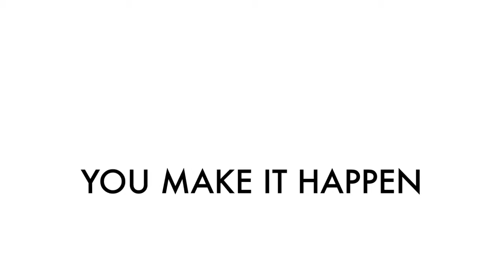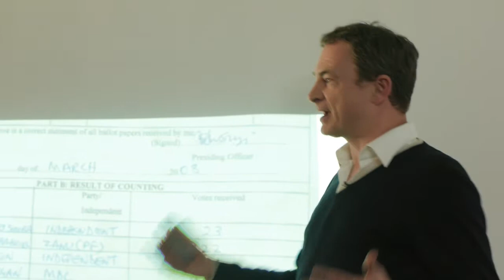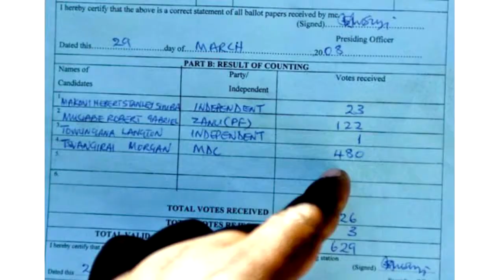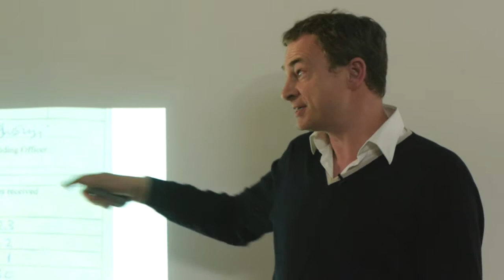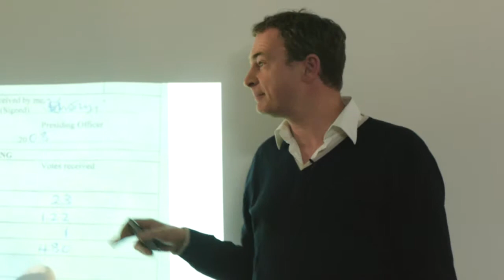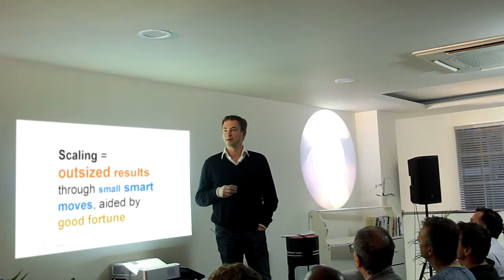ShedTalks - Emulate - Mark Turrell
Hosted in our West End hub – The Shed – this ShedTalks gave three speakers 12 minutes each to tell a story around the word 'emulate'. Each speaker had a story, strategy, experience or viewpoint that raised eyebrows, prompted debate and lit a fire in the belly!

This is the video of Mark Turrell's talk.

About Mark: @mark_turrell

Mark is the author of Scaling: Small Smart Moves for Outsized Results. He’s the founder of strategy firm Orcasci, applying the ‘Science of Spread’ to corporate and tech company challenges. Previously, he founded Imaginatik, an innovation management and consulting company that he listed on the London Stock Exchange AIM in 2006. Mark has advised more than 200 startups to develop strategy and support their path to market, and has advised numerous non-profit organisations.